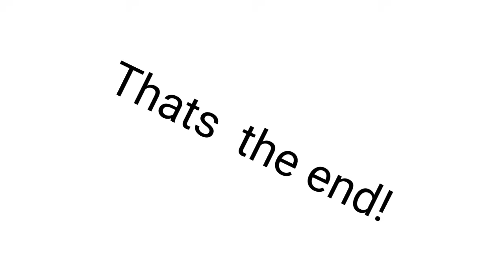Favorite moments in Helluva boss (Mostly Octavia and some Stolas)